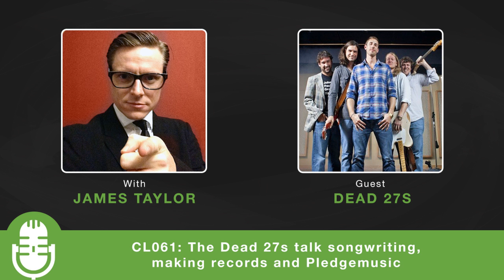CL061: The Dead 27s talk songwriting, making records and Pledgemusic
Today I talk with Charleston based rock and soul band Dead 27s about their creative process as musicians and crowd funding their recordings through Pledgemusic. Their new album Ghosts Are Calling Out is produced by Ben Ellman of funk/rock act Galactic and mixed by Mikael ‘Count’ Eldridge whose other credits include Radiohead and the Rolling Stones. Indie music magazine Jamsphere said of the band "Anyone who claims that rock and soul ain’t what it used to be clearly hasn’t heard of these stunning musicians. This will remind you of soul and blues from the late 60’s – with rock from the early 70’s. But probably the most compelling quality of the Dead 27s is how seamlessly they stay true to the pure, old school rock and soul sounds while making their music cutting edge and relevant to today’s listeners."

In this episode of The Creative Life Podcast, Dead 27 talk about their experiences of crowdfunding their music through Pledgemusic, how they all met and started playing music together and where they find ideas for their music.

"Overall in any development of any musician, you're gonna experience a lot of failure and that's kinda the key, to being able to accomplish what you want to is being able to step back and use whatever you feel as motivations and what drives you to achieve whatever you are trying to achieve."

"Bare down the road and keep your head up because it's gonna turn into a grind on some point. Just make sure you don't lose sight of why your doing this and it's actually something you love and it's a labor of love."

"Don't fear failure."

- Dead 27s

Dead 27s 'Pledgemusic' Show Notes:

Recording at New Orleans (4:40)
Ben Ellman as producer (13:12)
Fear of failure (22:00)
Life on the road (23:12)
Staying healthy (23:15)

Tools:
Superphone
Pledgemusic
ProTools

Favorite Books:
Effortless Mastery by Kenny Werner
A Love Supreme by Ashley Kahn
Clapton: The Autobiography by Eric Clapton
The Heroin Diaries by Nikki Sixx

Favorite Records:
Live At The Fillmore East by Allman Brothers
Band of Gypsys by Jimi Hendrix

ABOUT JAMES

As a creativity expert Taylor is a frequent guest speaker at universities and international conferences. He has given keynotes and talks at Apple, Subscription Site Summit in San Francisco, the British Music Show in the UK and at several universities across Europe including University of Dundee in Scotland and University of Macerata in Italy. He is often called upon by media outlets to give his views on trends in creativity and innovation. He has been quoted in the San Francisco Chronicle, Miami Herald, Columbus Dispatch, STV, Business Insider and San Jose Mercury News as well as featured on BBC TV and being the subject of a 30 minute program on his life for BBC Radio Scotland. As a host on shows about creativity and innovation he has interviewed legendary investor Maynard Webb (Yahoo.com, eBay.com & Salesforce.com board member) and New York Times best-selling writers Chris Guillebeau ($100 Startup), Rolf Potts (Vagabonding), Brand Cooper (The Lean Entrepreneur) and Ryan Holiday (Trust Me I’m Lying). James is also a Fellow of the Royal Society of the Arts (FRSA).